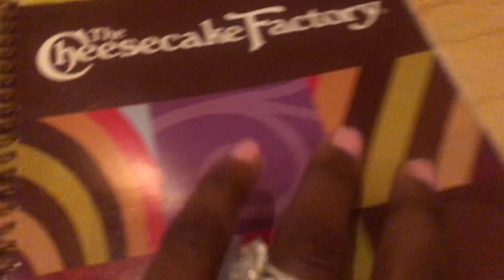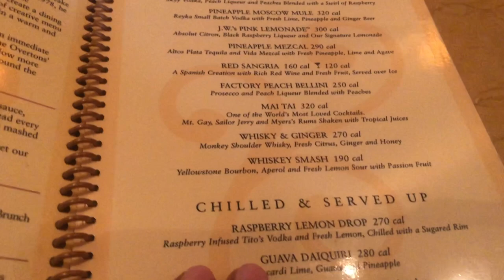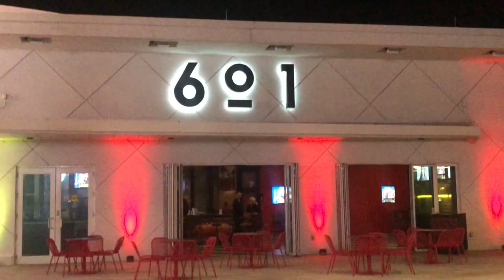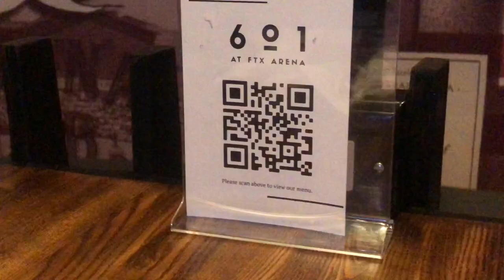VLOG: Spend A Few Days With Me, cooking, having my nails done and basket game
Hello  my Darlings, this is just some of the things I got up to this week. ❤️